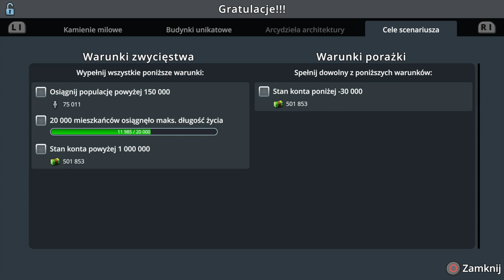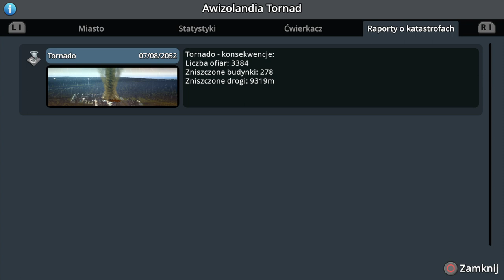#23 Nic, nic i Tornado w centrum miasta! - Kraina TORNAD [9]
Zapraszam na kolejny odcinek w którym w końcu coś się pojawiło...